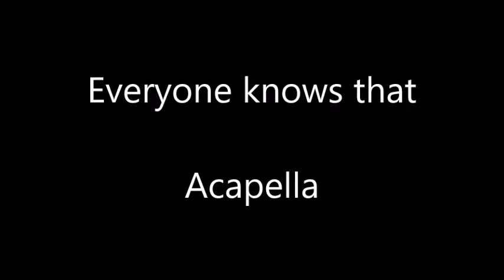Everyone knows ACAPELLA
Poss Lyrics:

You carry all the shoes in a Bag
caught being .Blind